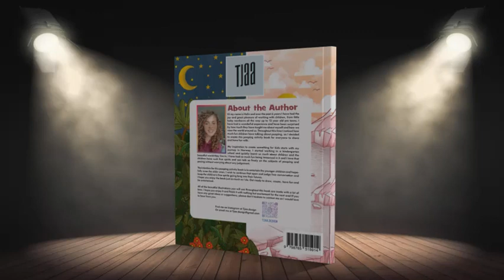Book Promo Teaser I Pooping Animals I Helin Ates (Author)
Pooping Animals: A Hilarious Activity Book
Helin Ates (Author)

Description - The intention behind writing this pooping activity book is to entertain the younger children and hopefully even the older ones. I wish to continue the open and judge free conversation and keep the children’s free spirits going long into their futures. I hope you enjoy the book just as much as I do. Get ready to draw, create, have fun and be entertained.

A hilarious book with funny pooping facts about 10 animals. From unicorn to the screaming polar bear.